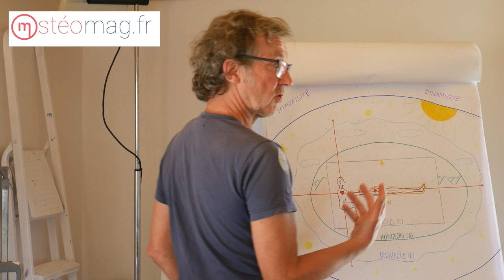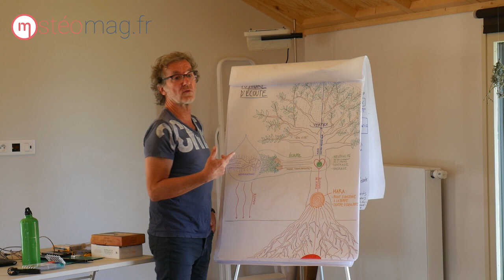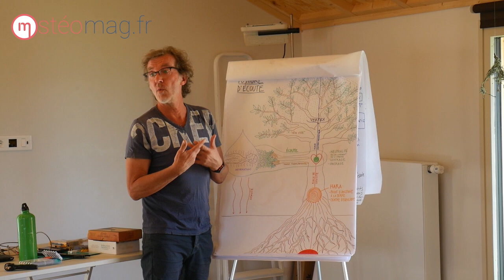Interview Pascal Anselin, ostéopathe D.O.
Découvrez l'interview de Pascal Anselin, ostéopathe D.O., que Reza Redjem-Chibane, rédacteur en chef d'Ostéomag, a pu rencontrer lors de sa double immersion de quatre jours dans les formation proposés par Pascal Anselin.

Vous pouvez découvrir l'interview de Pascal Anselin et le reportage complet au sein d'Ostéomag #45